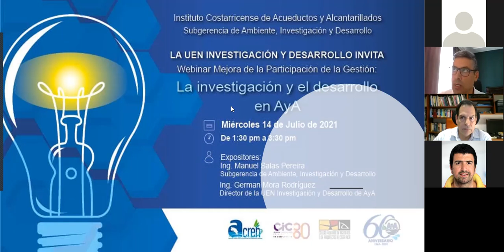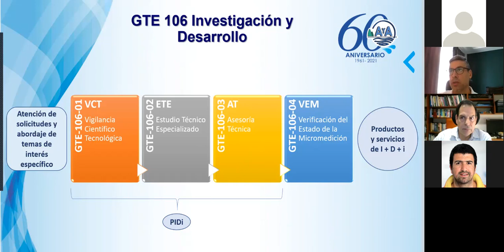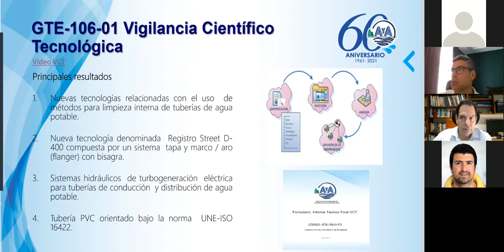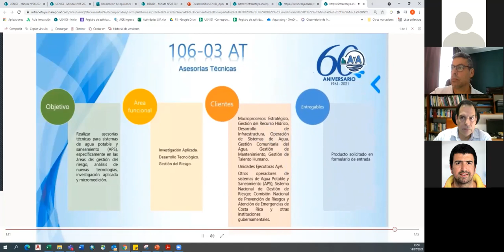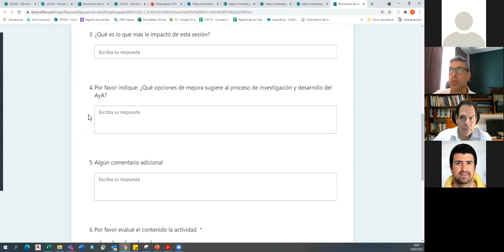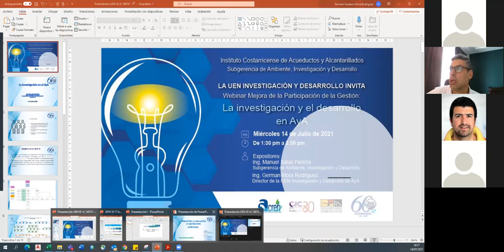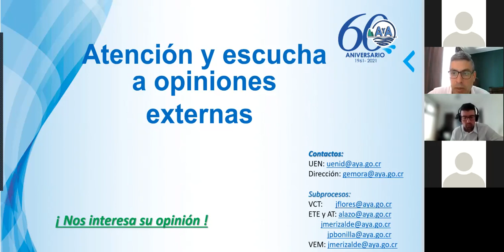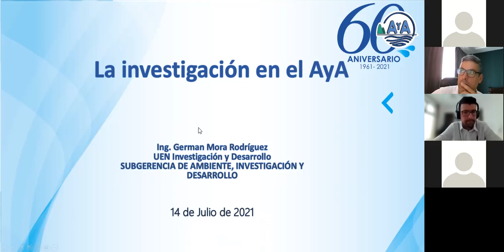Investigación y Desarrollo AYA